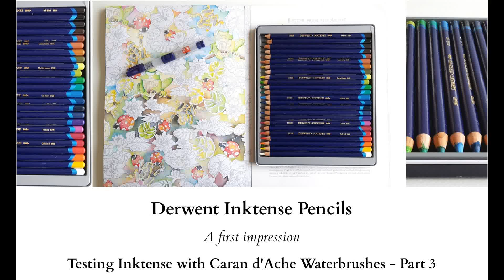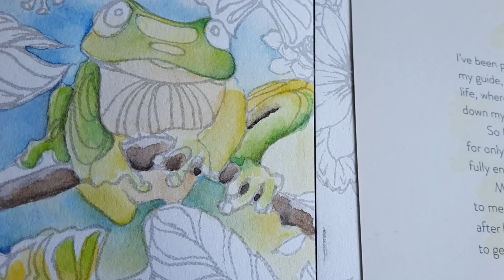Derwent Inktense Pencils - A first impression - Part 3